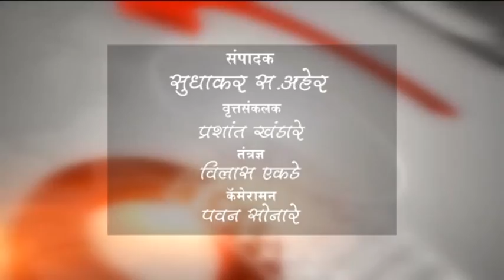पि.सराइ- जन्मदात्या पित्याचा मुलानेच केला मित्राच्या सहायाने खून